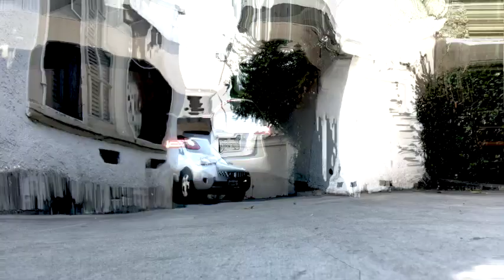Fired for no reason.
Posers. The CEO didn’t even have the balls to fire me himself. There was no reason given. The last convo I had with my boss (via text) was about a photo my wife took for her instagram account that I later used on my website and LinkedIn profile.

My wife snapped a photo with her cell phone around 6:00AM one morning while she was donating her time to help with a sketch I was filming for the company. We also donated thousands of dollars worth of equipment. She was hired to edit. Not film with us. She was just helping out. She also drove over 50 miles to and from their office for 12 days in a row to help. My boss had the nerve to refuse her pay for over 2 weeks.

The photo was of me holding a sign that said, "Sales" near a cliff. There was nothing business related nor did I use the photo to generate business for my company. My business has zero similarities nor is it a conflict of interest. This is what I was blamed for. The CEO was the one who actually openly promoted our company. Not us. He's since deleted all of his comments from my videos. Petty. He and the rest of his team are out of touch with reality and doesn’t understand how to manage an ad campaign. In my view, their ideas are better suited for a 1990s magazine cover.

My wife was working for well below industry standard. My pay was pretty low too. I was paid 80,000 per year. My pay was a lot higher than most of their staff. I can only imagine what those poor kids are being paid to work well over 40 hours per week.

It’s made me realize I should be working for myself anyway. I guess it wasn’t a total waste of my time then. Being fired was a blessing. In my opinion, I was fired because my boss was annoyed I decided to reopen my business. His loss. My gain.

90% of the staff regurgitated watered down nonsense marketing strategies from Tony Robbins or some marketing guru. I don't blame them. Most were fresh out of college with zero experience. They only know what they've been seeing with their own eyes. I don't see much of a future for those that drink that Kool Aid.